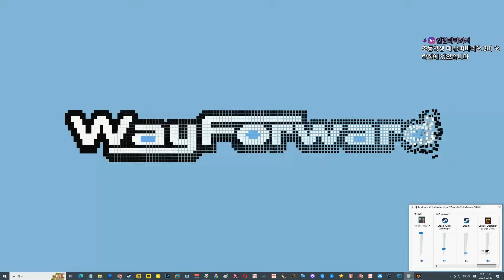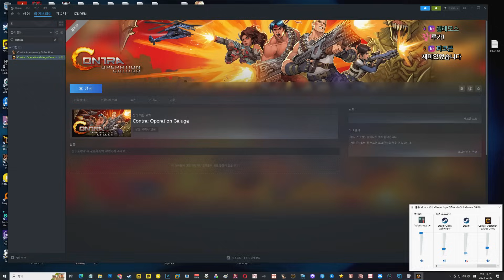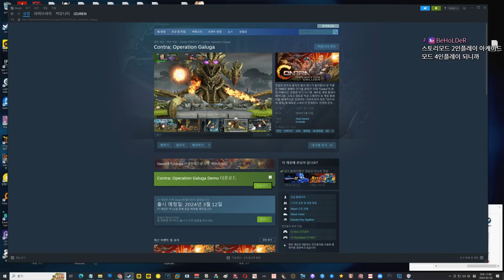고전게임] 콘트라(혼두라) 리메이크 - 콘트라 오퍼레이션 갈루가 체험판 (Contra: Operation Galuga DEMO)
1988년작 고전게임 콘트라의 리메이크인 콘트라 오퍼레이션 갈루가 입니다.